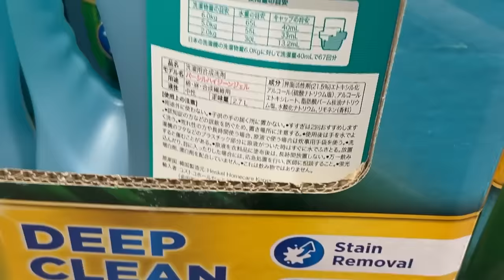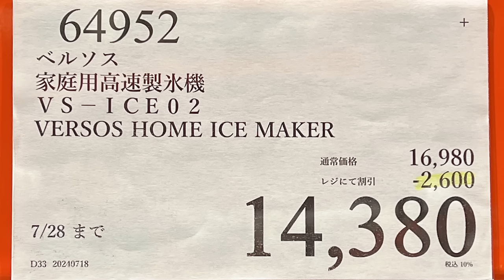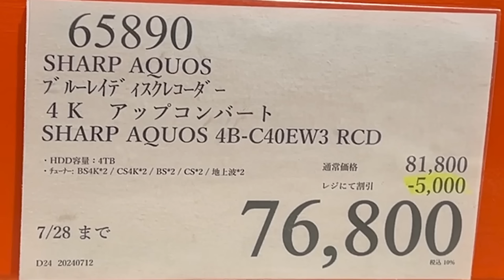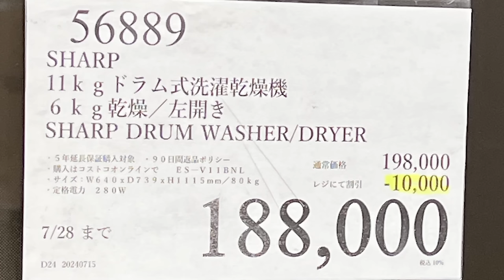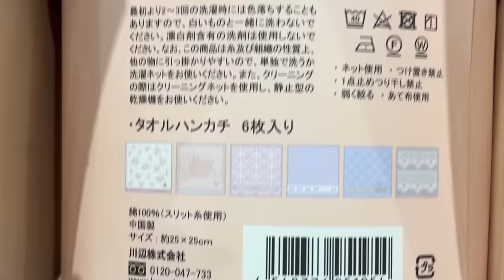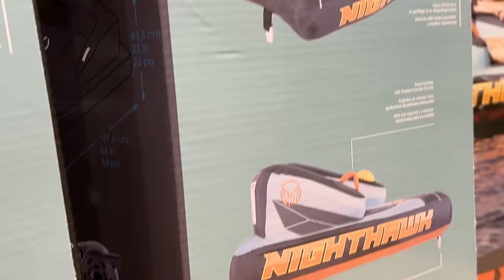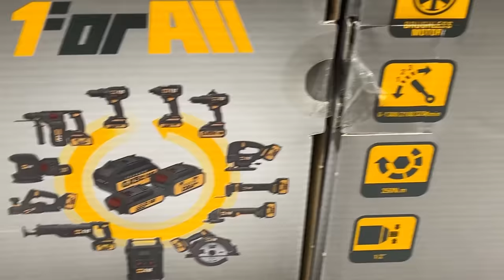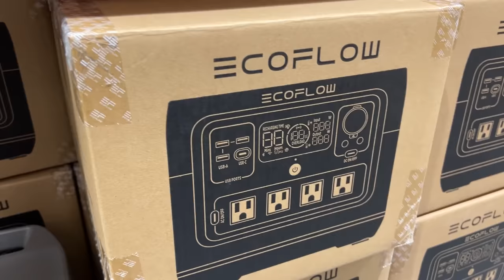【コストコセール情報】07月4週目-週末-後編 食品 生活用品 パン 肉 お菓子 キャンプ キッチン おすすめ 最新 クーポン 購入品